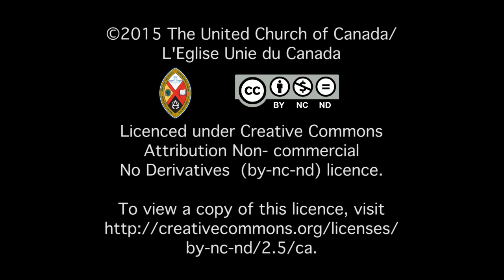Bonjour jour cinq